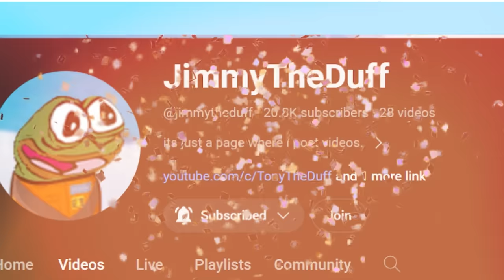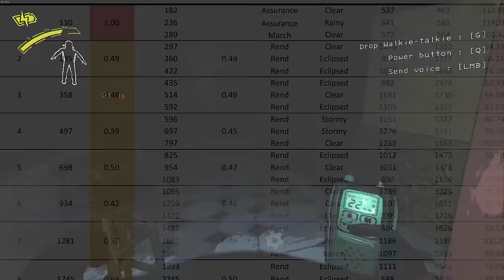How we ALMOST broke the WORLD RECORD in LETHAL COMPANY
In this Lethal Company video i will show the High Quota run we did that resulted in us getting an 9494 quota with no mods on vanilla.

Hope you guys are ready for the Modded Content😎